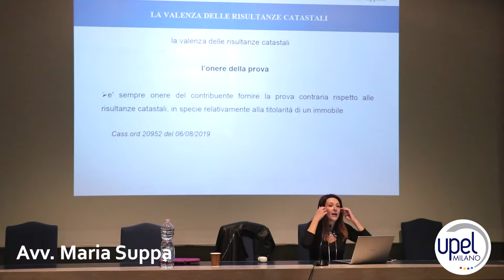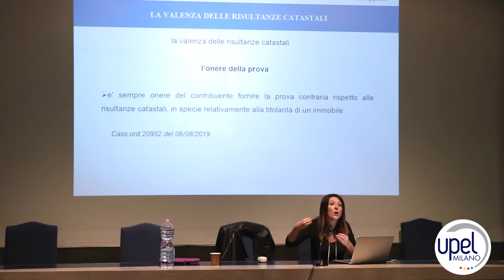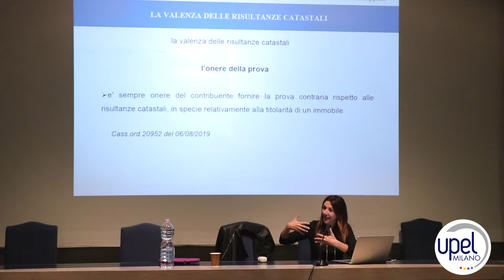09 Accertamento e l'onere della prova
L'attività accertativa degli Enti locali alla luce delle ultime normative e giurisprundenziali
Avv. Maria Suppa
26 setttembre